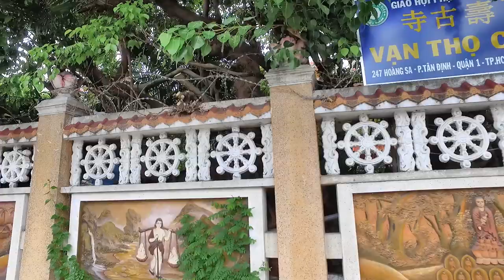Hẻm 212 Nguyễn Văn Nguyễn Xóm Chùa Tân Định Quận 1 Sài Gòn (Chùa Vạn Thọ)